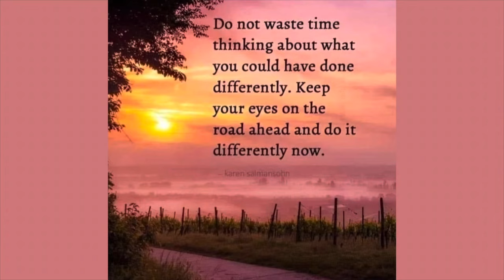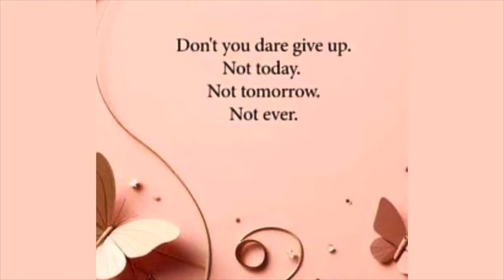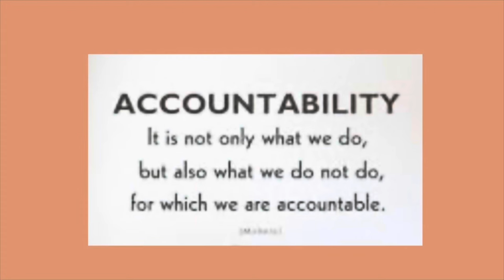SATURDAY CHAT 2-3-24